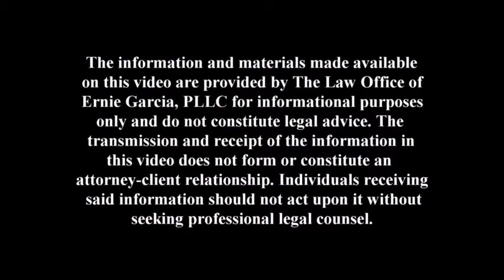What do I do if my Tenant requests a Jury Trial?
Eviction is complicated enough as it is, but now your "always pays late" tenant has just requested a jury trial. How is that going to complicate things? Well, there's some good news and some bad news. Watch this video to sort through it.

"Don't just look for better Tenants. Continually look for ways to be a better Landlord, and your business will thrive."
--Ernie Garcia

The Law Office of Ernie Garcia represents Landlords in various trial cases in Texas Justice Courts, County Courts, District Courts, and even U.S. Federal District Courts in the Southern District of Texas. While our office is located in Houston, Texas and many of our cases are in Harris County, we have represented clients in Courts all throughout the State of Texas.
Our Landlord clients look to the Law Office of Ernie Garcia to send demand letters to tenants who have breached their residential or commercial leases. We prepare petitions for Eviction and represent Landlords, Investment Companies, and Property Managers involved in Evictions at the Justice Court and in Eviction Appeals.
The goal in every Eviction is full and final resolution, which sometimes includes Judgment, Writ of Possession, Abstract of Judgment, Writ of Execution, and even settlement. We also defend Landlords whose Tenants sue them in these same courts with claims for repairs, security deposits, or a variety of other Lease disputes.
Additionally, Ernie Garcia assists Landlords with drafting Leases that comport with the Texas Property Code and puts the Landlord in a firm position to derive the best benefit from the Landlord/Tenant relationship. He routinely delivers Notice to Vacate, Notice of Lease Termination, or Notice of Non-renewal for Landlords seeking to end a Lease relationship with a bad tenant. Ernie Garcia shows clients how the Eviction process can improve Tenant cooperation and reduces the potentially enormous losses that come from continued instances of partial and late payments.
Ernie Garcia has over 10 years of litigation experience in jury trials and bench trials. He has also represented clients on appeal to the First and Fourteenth Texas Courts of Appeal. Through the years our philosophy has never changed. We are here for the benefit of our clients, and we seek to improve situations and to create innovative solutions to conflicts that affect the property, accounts, and business assets of the people we represent.